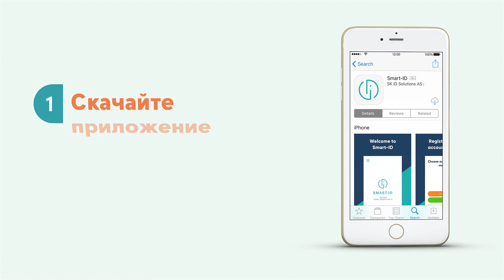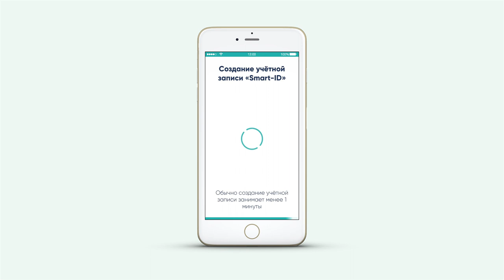Как создать аккаунт Smart-ID